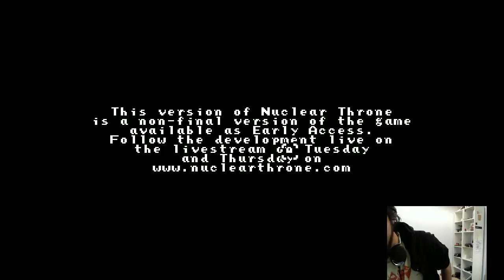Nuclear Throne - Chickens and Dogs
Rami takes Chicken for a showdown to the death against Big Dog. Sometimes, there are no winners.